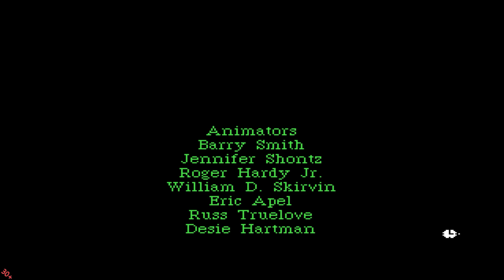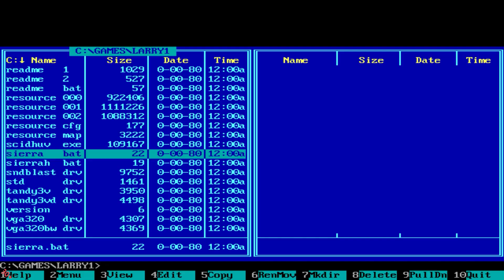Leisure Suit Larry 1: In the Land of the Lounge Lizards (1991) Longplay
Жанр:  Quest
Разработчик:  Sierra On-Line
Издатель:  Sierra On-Line
Год выхода:  1991
Платформа:  DOS